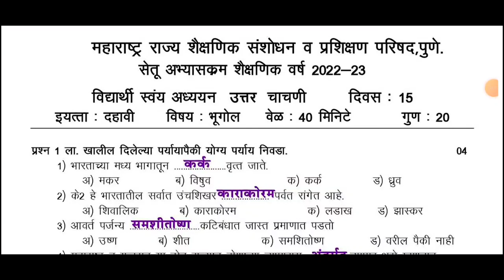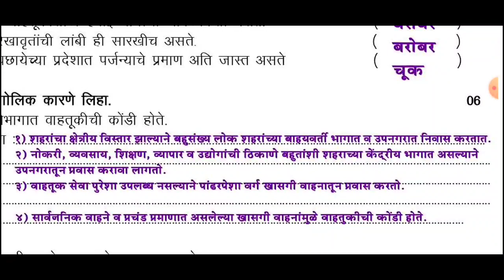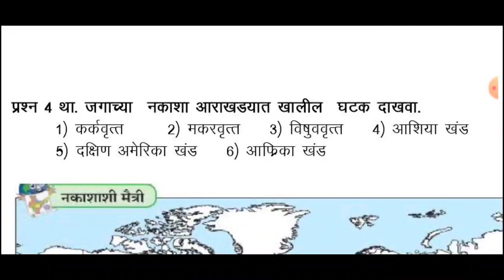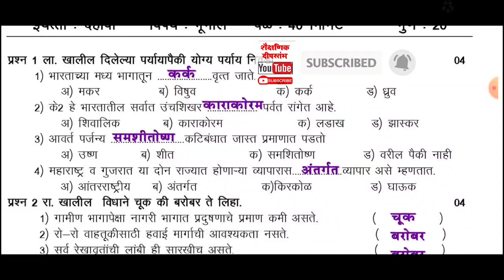इयत्ता 10वी/ विषय भूगोल/ उत्तर चाचणी/ POST TEST/ सेतू अभ्यासक्रम/2022-23/ उत्तरे